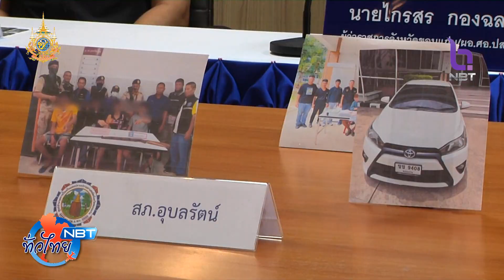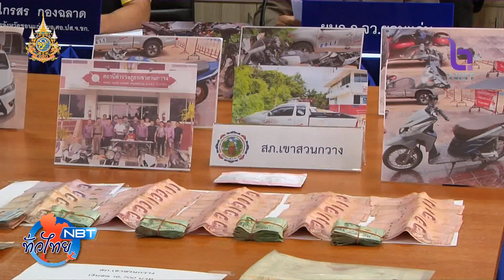ปฏิบัติการจู่โจมเด็ดปีกผู้ค้ายาเสพติด NBT ทั่วไทย วันที่ 5 กรกฎาคม 2567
การแก้ปัญหาและปราบปรามยาสาเสพติด ซึ่งเป็นวาระเร่งด่วนตามนโยบายของรัฐบาล   หลายจังหวัดมีการปราบปราม จับกุมกันอย่างต่อเนื่อง หนึ่งในนั้น คือ จังหวัดขอนแก่น เป็นหนึ่งในรายชื่อจังหวัด ที่ต้องแก้ปัญหายาเสพติดระยะเร่งด่วน